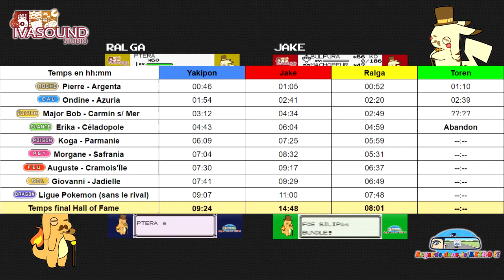RdlR - Aventure Pokémon Rouge Bleu Jaune - Le bilan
Aventure Pokemon Old School.
Bilan des 3 aventures : bleu, rouge et jaune !
Qui est sorti vainqueur et qu'a-t-il remporté ? Réponse dans la vidéo !

Crédits audio utilisé en fond :
Route 24 Pokémon Remix par Ramstar

Regarde dans le Rétro est une chronique Ivasound Studio placée sous Licence Creative Commons.